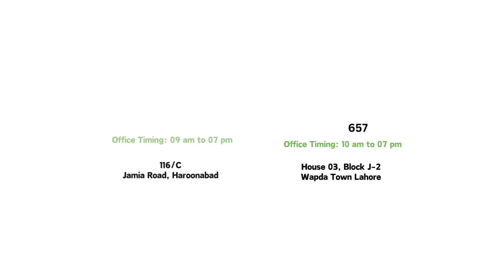10 Hp solar Tube well details and price | 10hp 5 inch Solar water pump | solar tubewell in Pakistan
10hp 5inch Solar water pump irrigation system
Solar Tubewell & Turbine Installation Company in Punjab & Rohi Cholistan, Pakistan | Efficient Energy Solutions

Welcome to our comprehensive guide on solar tubewell and turbine installation services in Punjab and Rohi Cholistan, Pakistan. Our company specializes in providing sustainable and cost-effective solar energy solutions tailored to the agricultural and industrial needs of these regions.

In this video, we cover:

An overview of our solar tubewell and turbine installation services.
The benefits of using solar energy for your water pumping and energy needs.
Detailed process of our installation and maintenance services.
Success stories and testimonials from satisfied clients in Punjab and Rohi Cholistan.
How our solutions help reduce energy costs and improve efficiency.
We are committed to bringing innovative solar technology to Pakistan, helping you harness the power of the sun for a greener and more sustainable future.

Evergreen Solar Energy Private Limited

Address:
Head Office:
116/C Jamia Road Haroonabad
Tehsil Haroonabad, District Bahawalnagar, Punjab Pakistan

Lahore Office:
Block J2, Wada Town Lahore